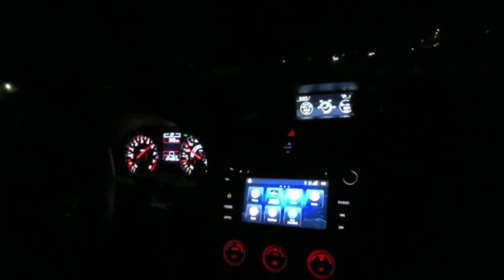Cruising the 2020 WRX with Corvette 19x11in Wheels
Cruising the 2020 WRX with Corvette 19x11in Wheels and getting a couple races in.